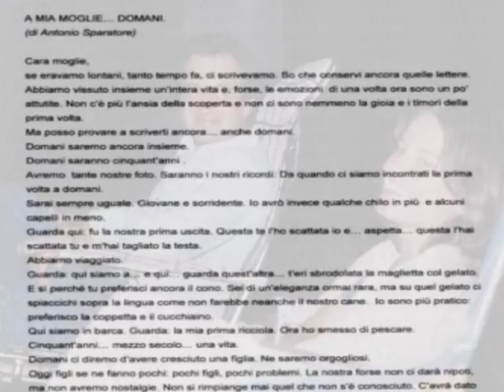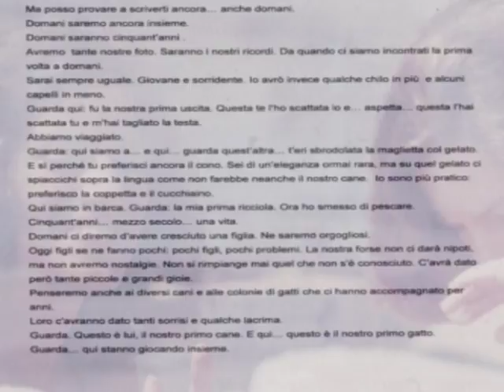'Na litra d'amuri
Dal CD di Antonio Sparatore "La Mia Sicilia" il clip del brano "'Na litra d'amuri"
Parole, musica e immagini di Antonio Sparatore.
Voci, chitarre, e tastiere dello stesso autore. Percussioni generate elettronicamente.